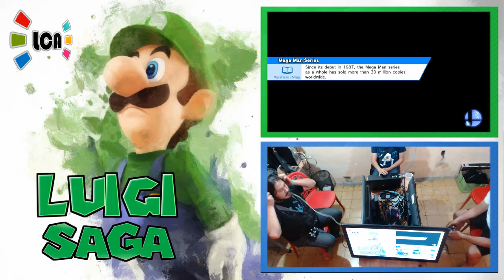LCA Weekly 65 Singles - Aero vs OBA - [W] Quarter Final